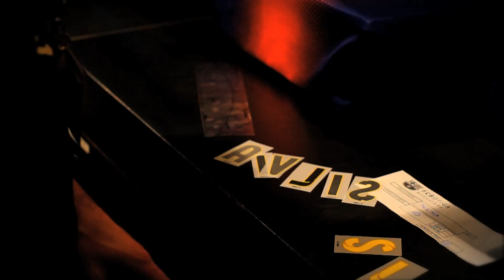Tienda Barça Nike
Stamping de camisetas